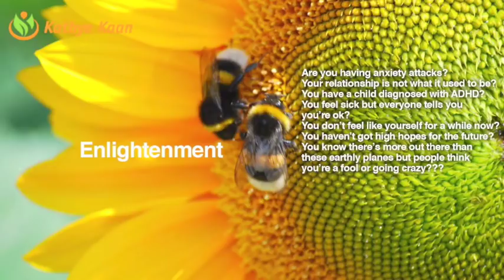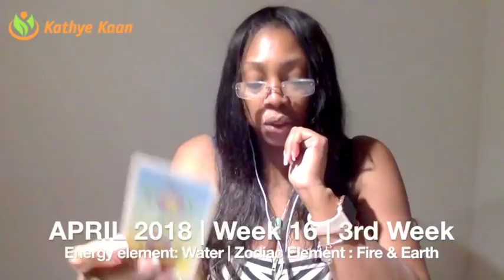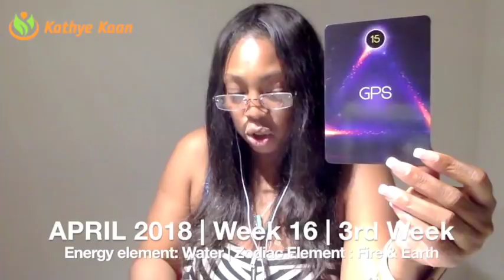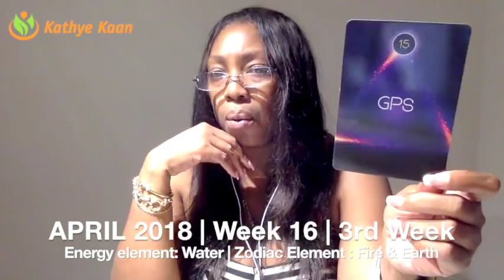LEO Weekly Psychic Tarot Reading | Horoscope | Week 16 | APRIL 16 - 22